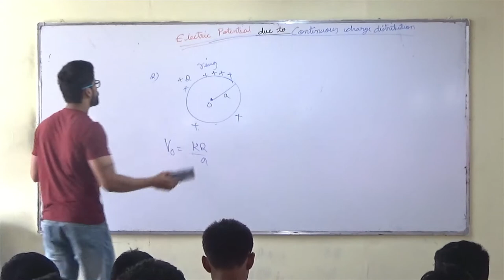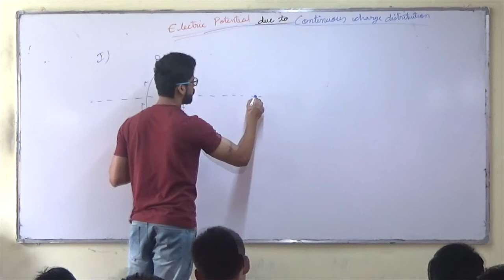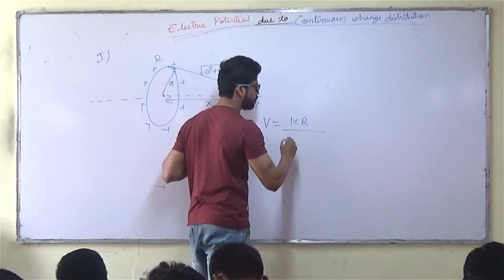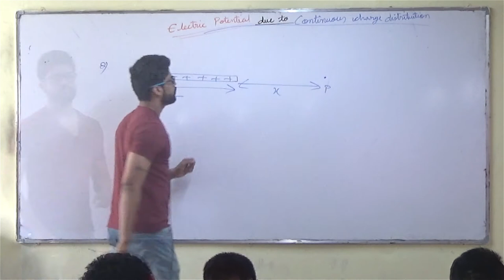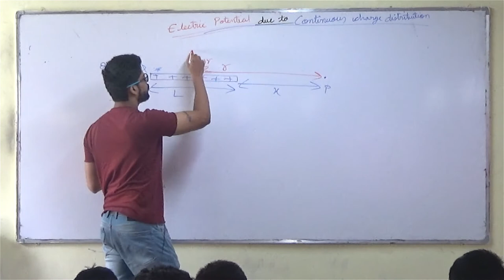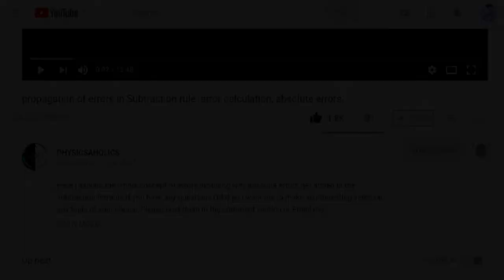17) Electrostatics | Electric Potential due to a Ring | IIT JEE / NEET | Physics | Prateek Jain Sir